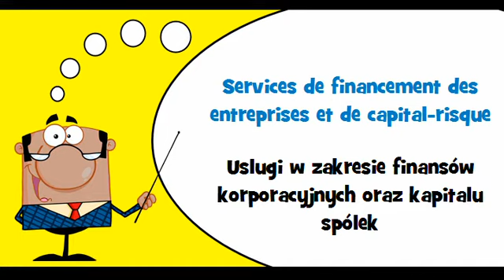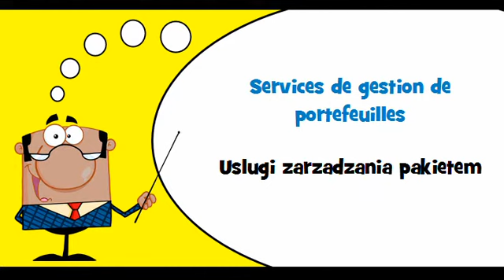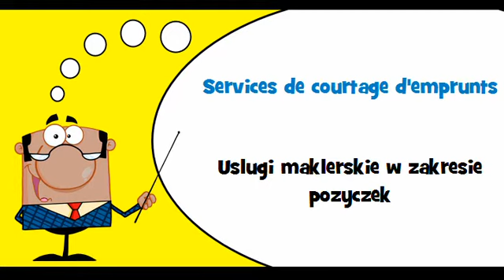VOCABULAIRE FRANÇAIS POLONAIS # Thème = Services bancaires